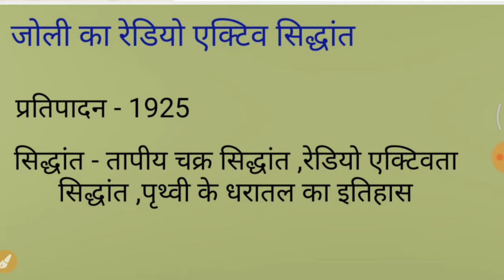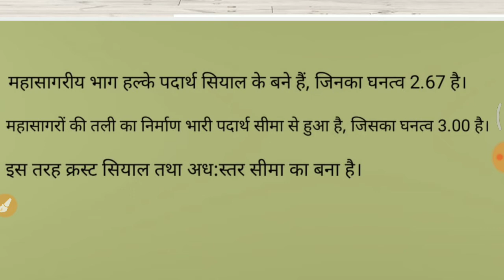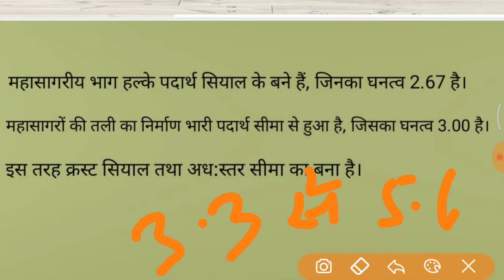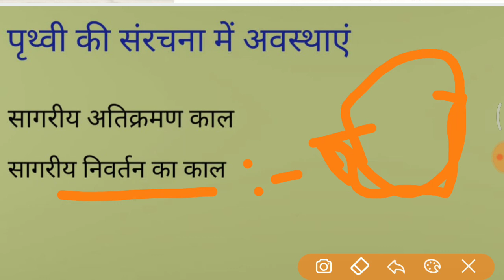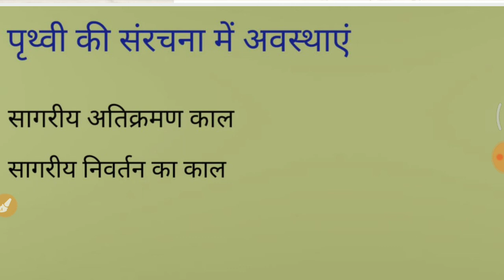जोली का रेडियो एक्टिव सिद्धांत (RADIOACTIVE THEORY OF JOLLY)